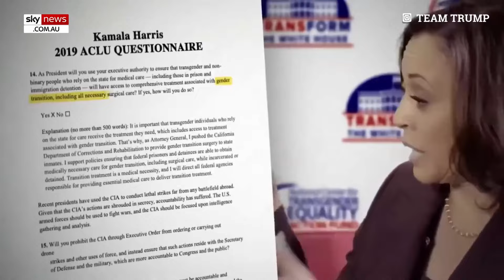Charlamagne Tha God Goes RED PILL BASHING Kamala Harris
Dive into the political storm as we analyze Charlamagne Tha God's surprising endorsement of a Trump campaign ad targeting Kamala Harris over transgender inmate healthcare. From a conservative viewpoint, explore the implications of this move on voter sentiment and fiscal responsibility in this election year. Join us for a deep dive into strategy, policy, and the battle for America's future.